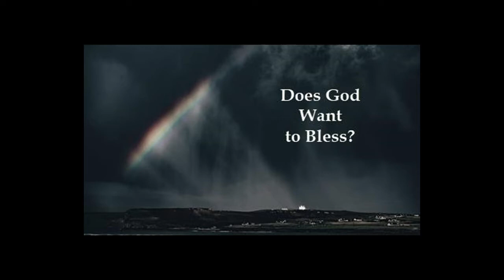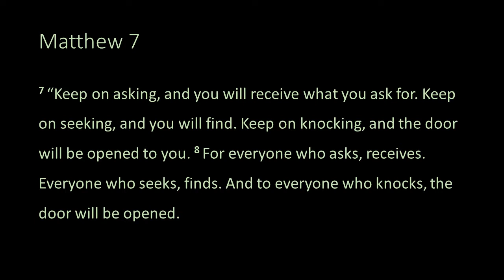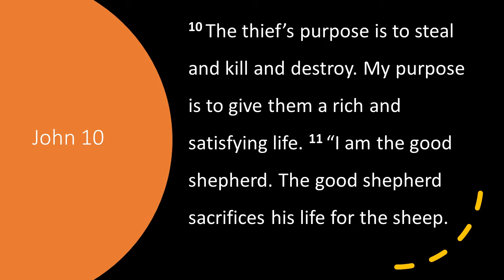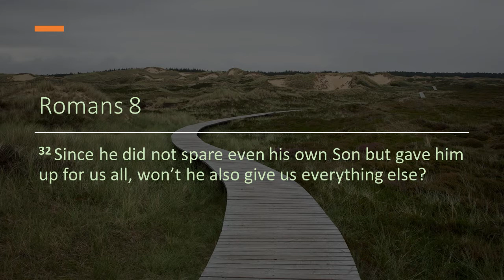Does God Want To Bless?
We know from the Scriptures several passages that tell us God loves us and wants to bless us.  Yet we are living with the Covid virus and all of its fallout.  Does God really want to bless?  We'll take a look at it.